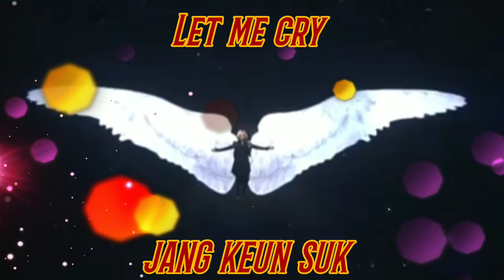JANG KEUN SUK『Let me cry』日本デビュー💞8周年おめでとう🎊